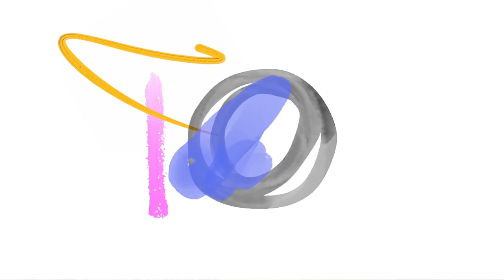JOLOCHIP Challenge With Yashwanth || The Lastchip Challenge || Shobhashetty